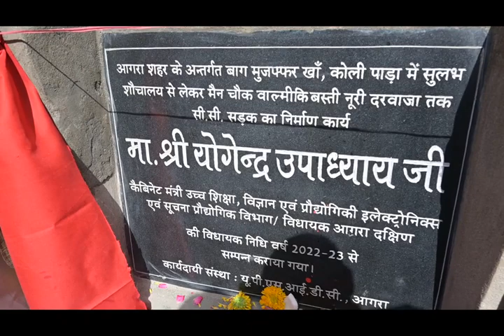yogendra_upadhyay बाग मुजफ्फर खां स्थित कोलीपाडा बाल्मीकि बस्ती के निर्माण हेतु शुभारम्भ।